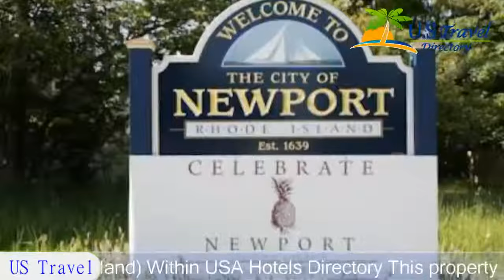Admiral Weaver Inn - Newport Hotels, Rhode Island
Admiral Weaver Inn 4 Stars Hotel in Newport, Rhode Island Within US Travel Directory This property is 10 minutes walk from the beach.
 Originally built in 1863, this charming B&B boasts rooms with hardwood floors and a cable TV.
  Free Wi-Fi is available, and the Newport Art Museum is one-half mile away.
All rooms at the Admiral Weaver Inn are individually decorated and include a fireplace and a private bathroom.
  A refrigerator is provided in each room.
This B&B serves a daily continental breakfast and offers coffee and tea each afternoon.
  There are 2 sun decks and a covered porch for relaxation.
The Inn Admiral Weaver is within easy walking distance of the International Tennis Hall of Fame, and Newport National Golf Club is 9.
3 km away.
  A shuttle is offered to Providence Airport and North Kingstown Train Station, both about a 30-minute drive away.

Location in : 28 Weaver Avenue, RI 02840, Newport, Rhode Island